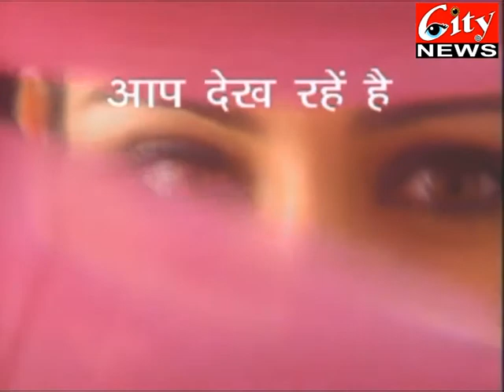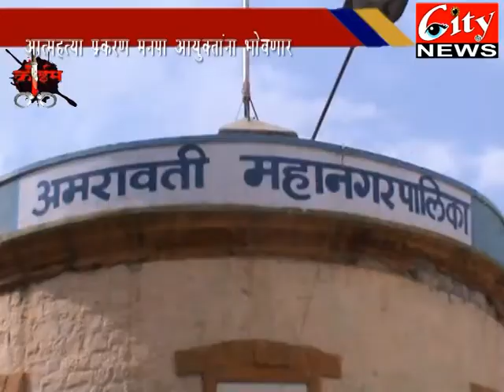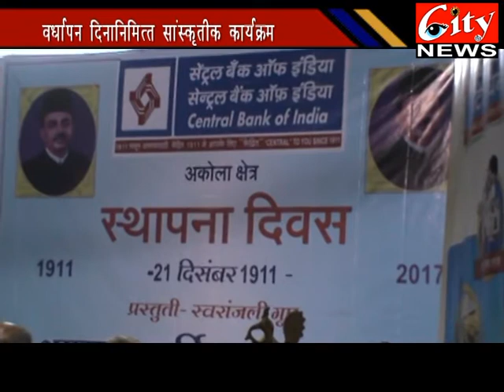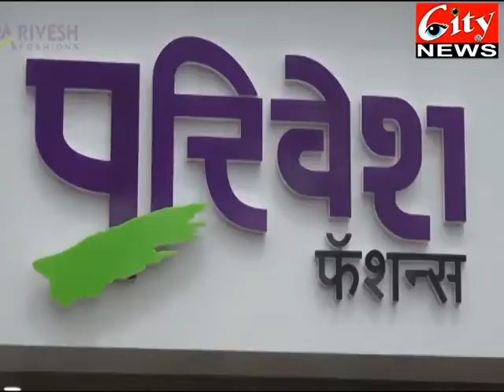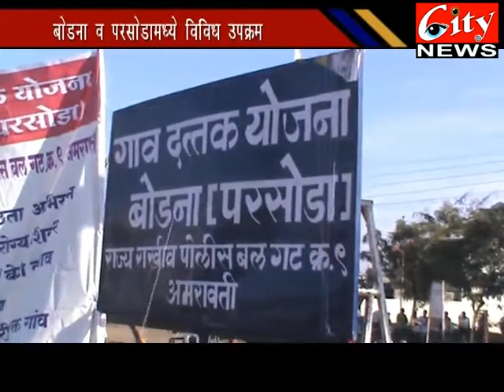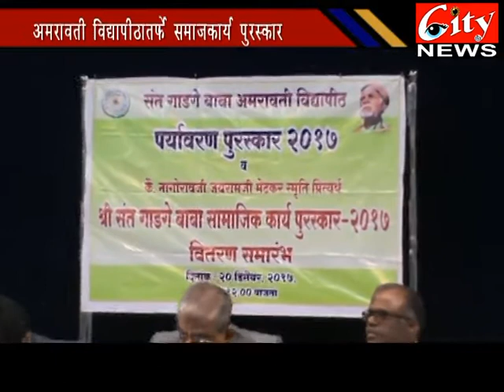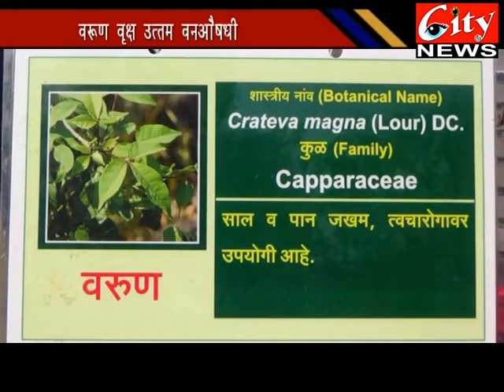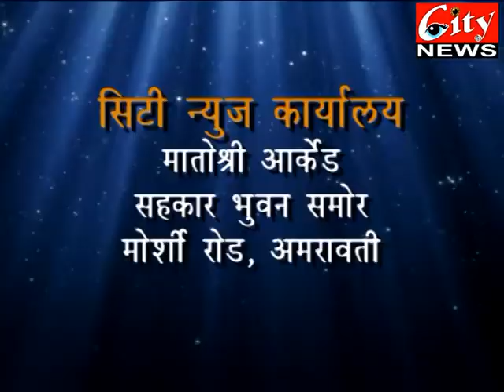CITY NEWS AMRAVATI 20 12 2017 MARATHI NEWS